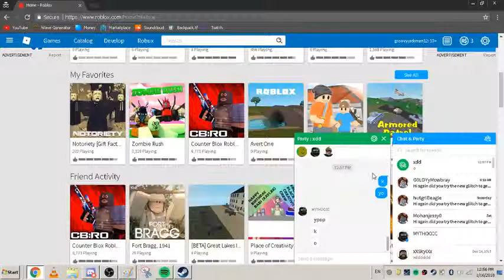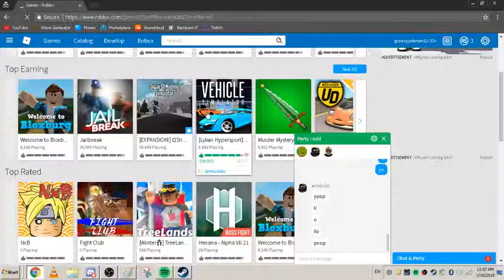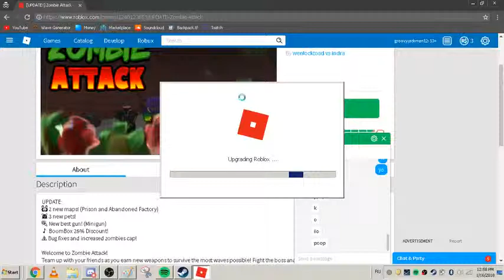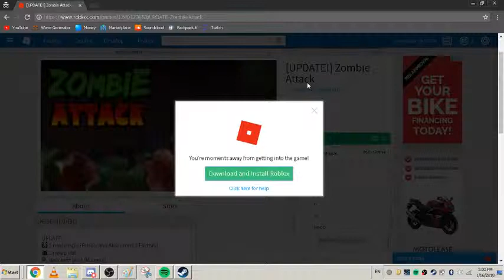roblox zombie videoooo